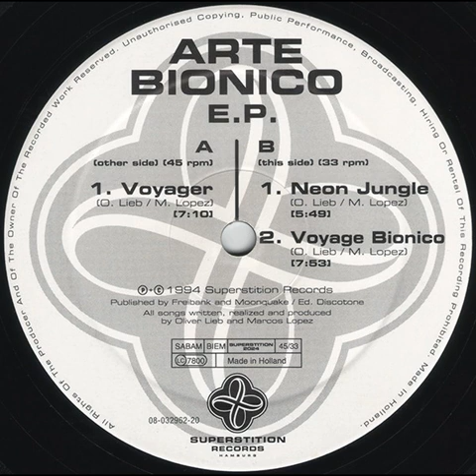Arte bionico -- Neon jungle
Etichetta --  SUPERSTITION
Anno        --  1994
Nazione   --  Germany
Produced and written by  Marcos Lopez, Oliver Lieb